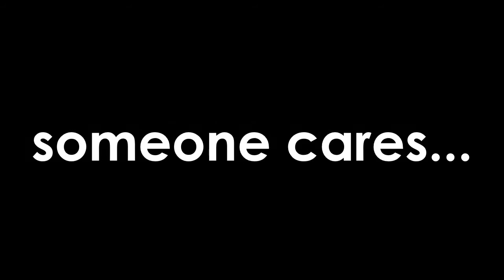Rob Rodell | State of Ungrace | Official Music Video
I am so pleased to be releasing my latest song and a new album on my birthday!

The video here is an interesting juxtaposition of themes (ever the academic, I can't seem to help myself!): I originally wrote the top line after putting together a track based on a two-bar melody line from Sep of Unison (yup, THAT guy - he's cool). At the time (and this really is in like the last 6 weeks), I was battling my own demons of ingratitude.

It was also time to submit a new BMus assignment, so this song was it! In keeping with the two-birds-with-one-stone philosophy, I decided to also release an album - and anthology of my existing work to date, plus this one new song. So this album is the music of mine that has been 1) the most commercially successful, 2) the most critically lauded, and 3) the most popular - plus the songs of mine that I really like (believe it or not, artists don't like all of their songs - that was confirmed for me by Benny and Bjorn of ABBA - Benny who was very critical of some of their music, and Bjorn who said that 95% of what they wrote was rubbish).

But back to this song and its themes. As I was putting together the video again (thanks to all the wonderful people at Pexels), the creative theme that emerged from me was two-fold - I am ungrateful at times for the people and blessings in my life, and yet, as you can see in this video, there are people who are homeless, who are terminally ill, who are old and alone, who are unstable. What do I have to be ungrateful for?

I am busy putting together my new book, which has been many years in the making - called Sing Till You're 108. It's about singing technique. To complete it, I am transcribing all the notes that I took when I was in singing lessons with my teacher. She was a feisty old duck who took no prisoners. One day at one of my lessons, when I was bitching and moaning in my own head again about how difficult it is to learn how to sing properly, and I let those thoughts out with a slip of the tongue during the lesson, she simply said to me, "You have a voice. You're learning how to use it. What more do you want?" Ouch. Brilliant advice and a good Rob ass-kicking all rolled into one :).

This advice is as true today as it was 20 years ago - I now have a voice, I have had great times in music, and I am writing, recording and releasing new music with a regular flow. What more do I want? I have lived my Dream, and continue to do so.

I've had some interesting discussions with people over the past few months about depression. Personally I don't believe in it. For me, it feels like an excuse to get lazy and find reasons for that laziness. But I have never walked a mile in a depressed person's shoes.

On that note, I have had two suicides in my family - Jürgen's brother and nephew both killed themselves in very tragic circumstances.

So I think this video is actually about 4 things:
1. I need to stop being an ungrateful dickhead.
2. There are people out there with some hectic problems.
3. No problem is ever insurmountable, and you have to keep trying.
4. Get help if you feel suicidal. Taking your life is not the solution.

Jürgen says it's an annoyingly repetitive theme in all my songs - live your Dream, work hard to fight the feelings of not being good enough, be grateful for what you have. He's right, I'm sure.

But I have something to say, and music is my medium for saying it.

Thank you for you! Thanks for listening, watching, reading. Thanks for being on my journey with me.

Happy birthday to me! May I have many more years to be grateful for life and to make music along the way.

Musica, grata Deo.

Luv Rob xx

Video by Teona Swift from Pexels
Video by james from Pexels
Video by Ketut Subiyanto from Pexels
Video by Mental Health America (MHA) from Pexels
Video by Keira Burton from Pexels
Video by Kampus Production from Pexels